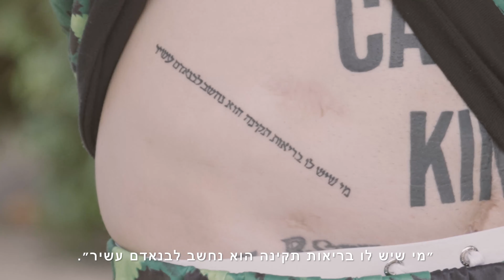בישו קומה - מלך הסרטן מספר על ניצחון המחלה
בישו קומה AKA מלך הסרטן @The cancer king, הצליח לנצח את המחלה. בישו הוא ראפר מצליח מעביר את המסר האופטימי של הניצחון ואיך הקנאביס הרפואי שלנו היה חלק בלתי נפרד מתהליך ההחלמה. לקליפ המלא 'תעביר ת'פייסל' מוזמנים לצפות